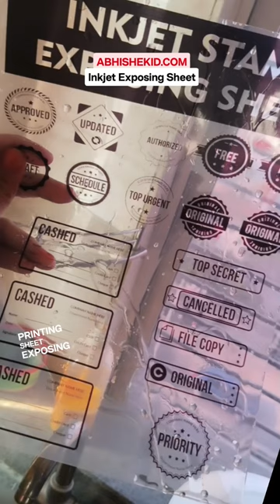🖨️ Inkjet Printer Se Banno Stamp Ka Business aasan | AbhishekID.com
| Discover the Power of Negative Printing with Inkjet Technology! Learn about the advantages of using inkjet printers for creating stunning negatives in stamp making. Dive into the world of rubber stamps, polymer stamp machines, and more. Unlock the secrets of printing negatives with our comprehensive guide!

- Our Address -
ABHISHEK PRODUCTS

Boost Your Stamp Business with Positive Printing Techniques! Explore the endless possibilities of inkjet technology for producing high-quality stamp positives. Unleash your creativity with self-ink rubber stamps, beautiful designs, and innovative stamp making machines. Elevate your craft with our expert tips and tricks!"

Option 3: "Revolutionize Your Stamp Making Process with Inkjet Innovation! Delve into the positives and negatives of inkjet printing for stamp production. From daylight negative films to vinyl negatives, we cover it all. Uncover the secrets of creating intricate designs with ease using the latest stamp making machines and techniques!